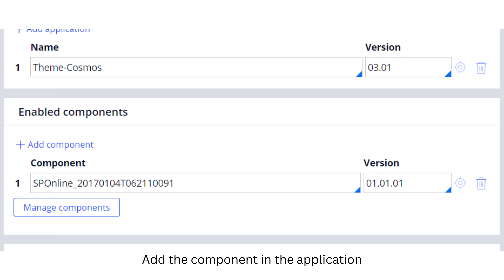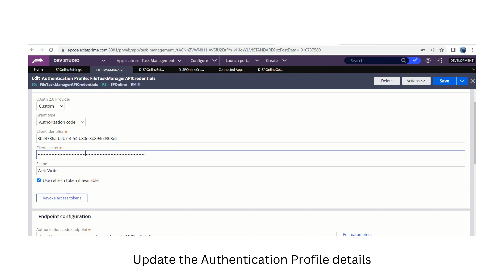Pega know-how: Integration of SharePoint with Pega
Pega snippet 10:
Get to know how we can integrate SharePoint with Pega and create a folder in SharePoint from Pega. The steps to follow are:
1. Download latest version of SharePoint Online integration
2. Upload the zip file in the Pega application.
3. Create a new App in the SharePoint and note all the details.
4. Allow permissions to the App created in the SharePoint
5. Trust the App details on prompt.
6. Update the Data Transforms and get the latest values and update the authentication profile.
7. Open connect apps and connect the profile.
8. Trust the app and now the integration setup is completed.
9. Test the functionality by running the required Data Page and check for a new folder being created.